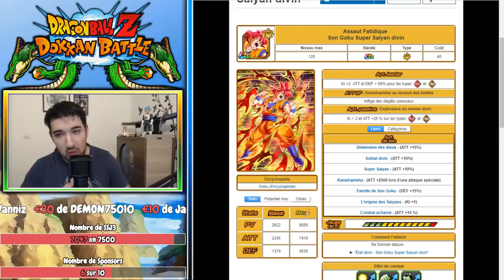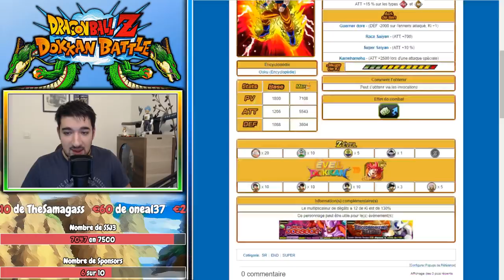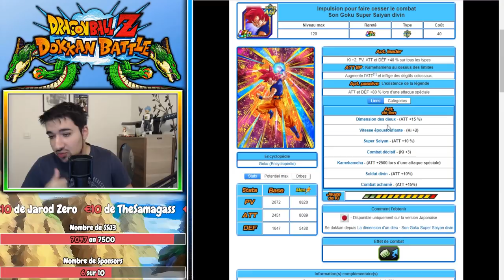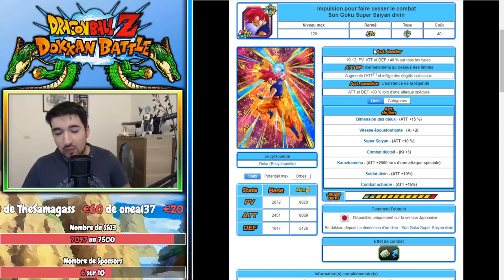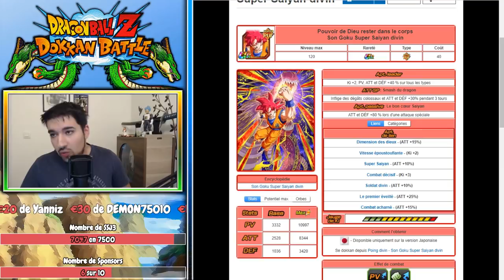TOP 4 GODKU !!! | SHOWCASE GODKU AGI & PUI SPE 10 ! | DRAGON BALL Z DOKKAN BATTLE FR